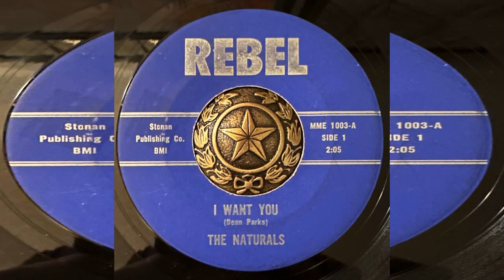THE NATURALS-I WANT YOU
Hypnotic Moody Garage from Ft Worth, Texas
Sept 1965